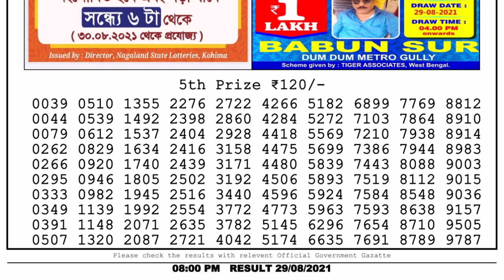Nagaland Lottery Sambad Result | Dear Lottery